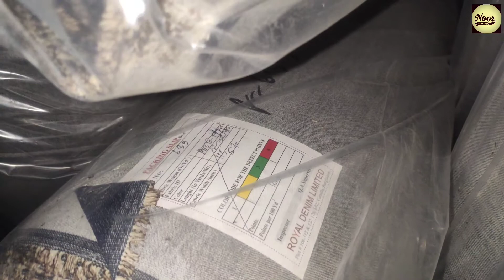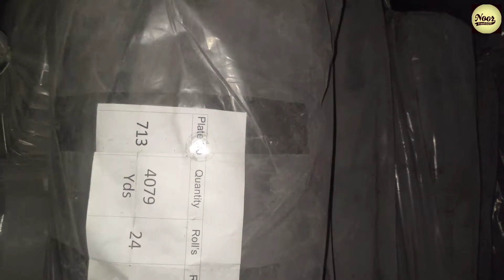10000 million High quality stock fabric in Bangladesh 🇧🇩. Contact 📞📳 📳📳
What's up

Levi's jeans,
H&M L.O.G.G,
 American eagle,
 Zara,
banana republic,
Levi's,
American eagle,
Zara ,
Barshka,
 US Polo,
vD&G,
Nike,
 Adidas,
 Tommy Hilfiger,
 Gap,
Wrangler,
Jack &Jones,
 pull and bear,
 izod, Lee,
old navy,
 readymade stock,
 Levi's shirt,
 lacoste Polo,
 Armani,
readymade garments,
stock,
stock lot Bangladesh,
 stock Bangladesh,
Celio,
 noor fashion,
 clothing stocklot,
 apparel closeout.
- Tommy hilfiger
- Gap
- Hollister
- A&F
- Diesel
- Levis
- Replay
- Boden
- Guess
- True Religion
- Hugo Boss
- Armani
- 11 Paris
- North Face
- Paul Smith
- Ted Baker
- Lee
- Calvin Klein
- Original Penguin
- Barbour
-Seasalt
-Weird Fish
-White Stuff
- Boden
-Mini Boden
-Mistral
-Reiss
-Mint Velvet
-Ted Baker
-All Saints
-Joules
-Whistles
-Frugi
-Hanna Anderson
-Phase Eight
-Hobbs
-Next
-John Lewis
-M&S
-Debenhams
-Topshop
-River Island
-New Look
-Mango
-Zara
-Virgos Lounge
-ASOS
-Jaques Vert
-Oasis
-Miss Selfridge
-Dorothy Perkins -Warehouse
-M&Co
-Roman
-Coast
-Esprit
-Apt9
-Only & sons
-We
-Moss london
-Lindbergh
- Banana republic
-Jack & jones
-Springfield
-Bertoni
-H&M
-Reserved
-Puma*
-Nike*
-Fendi*
-Moncler*
-Gucci
-Dsquared
-Rolex
-Britain
-Lv
-Levi's
-G-Star Raw
-American Egale*
-Abercrombie Fitch
-Super Dry.
-Umbro
-Hackeet London
-EA7
-Stone Island,*
*-Kenzo*